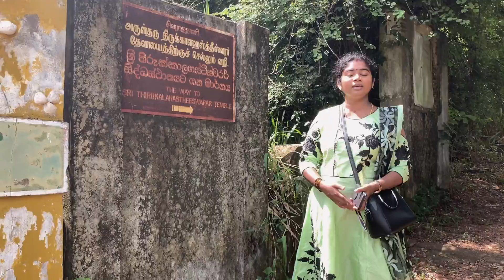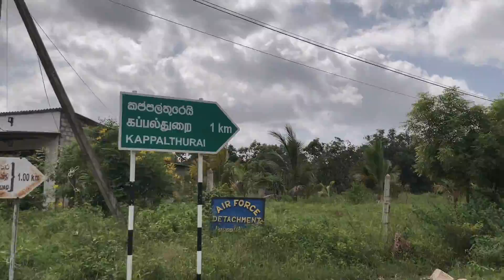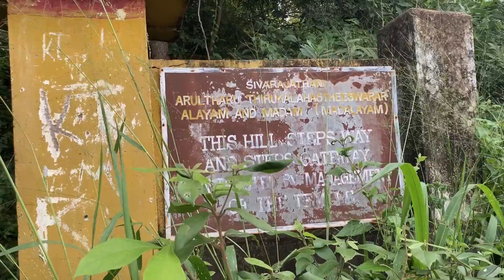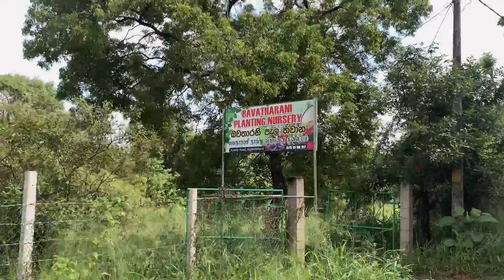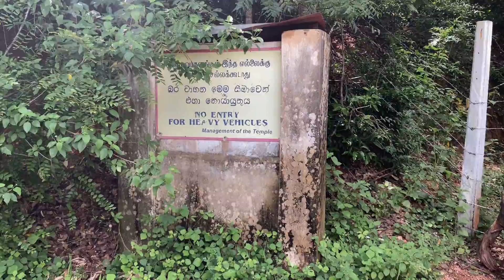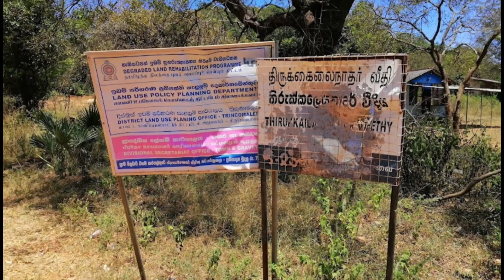அருள்தரு திருகாளஹஸ்தீஸ்வர் ஆலயம் Trincomalee